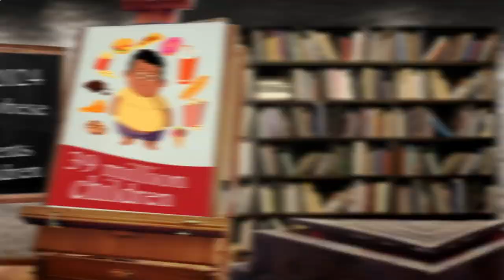Near by Me Restaurant Berlin 10825 DE, Berlin, Germany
Australia 31.3
United Arab Emirates 31.7
Canada 29.4
United Kingdom 27,8
Spain  23.8
Germany 22,3
France             21,6